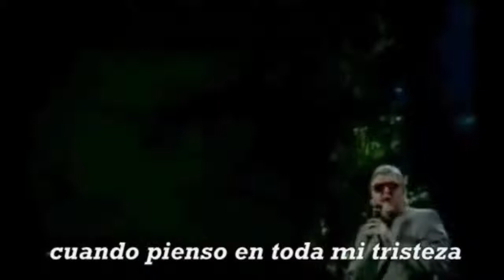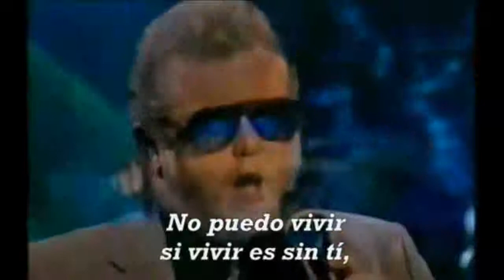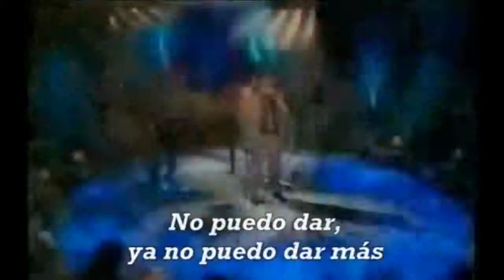Without you - Sin ti